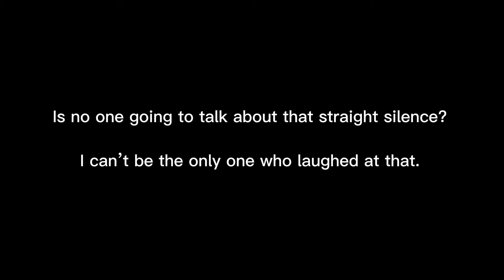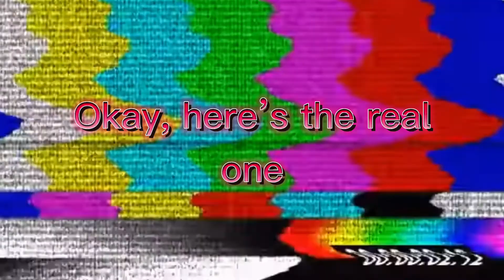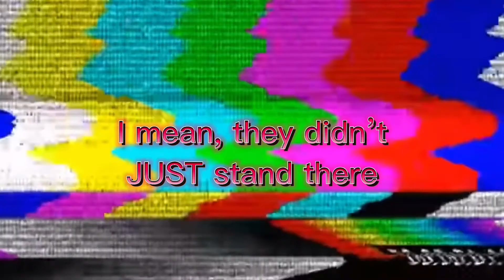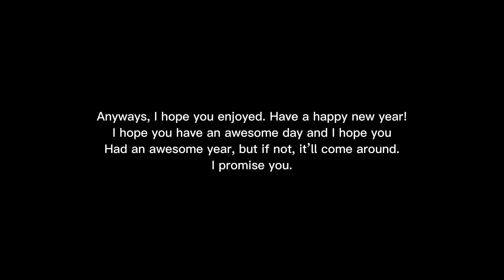Transformers Memes (TikTok and My Own Ideas) Happy New Year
(Not on my channel)

Transformers is by hasbro and all that. All voice clips, audio clips go to them, except the meme ones, those go to everyone else who owns them.

I hope you enjoyed, I might do another meme video another time…